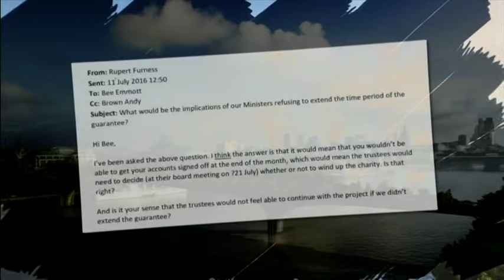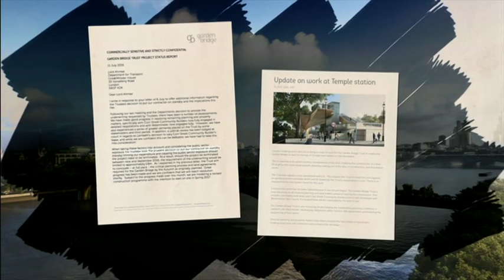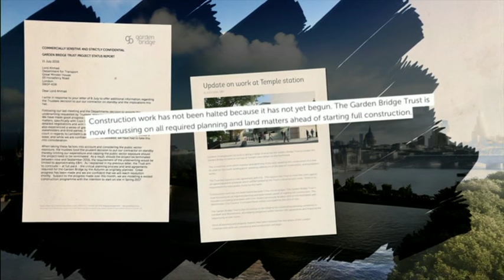BBC Newsnight - Margaret Hodge to review Garden Bridge 220916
James O'Brien talks to Margaret Hodge MP about conducting the Garden Bridge review for Sadiq Khan. BBC Newsnight's Hannah Barnes has the story.